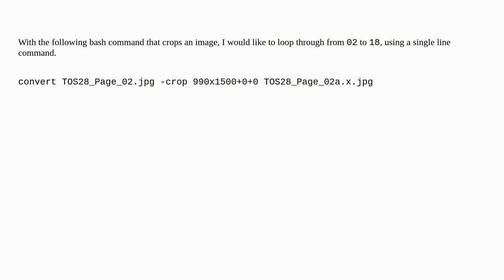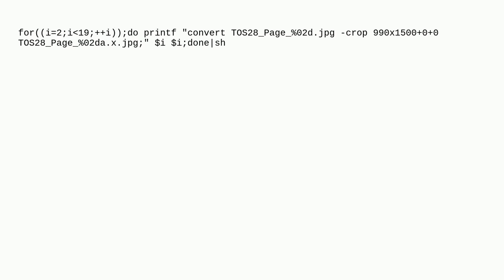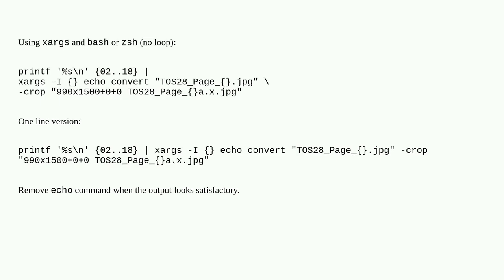Crop images in single line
A special thanks goes out to the community

  command-line